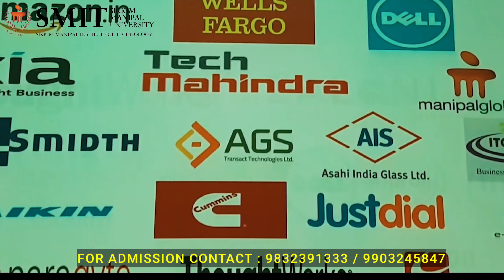MBA/BBA Sikkim Manipal Institute of Technology Admission 2020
Sikkim Manipal Institute of Technology, Management Department MBA and BBA Admission 2020